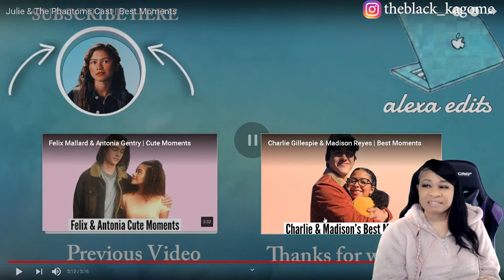JULIE & THE PHANTOMS CAST BEST MOMENTS | reaction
✨About me✨
Favorite movie: Titanic
First, anime saw: Dragon Ball
Favorite ice cream: banana split
My personality: shy and introverted
Favorite comedian: Dave Chappelle
Favorite Adultswim show: ATHF
 *favorite episode: Hand Banana 😅
My regrets: I wish I never stopped drawing
First game ever played: EvilZone on ps1
Favorite season: Fall 🍁
Favorite food: Tacos and rice 🌮
Favorite Hobbie: I have a lot!🥴
Favorite music: indie, house, Lofi, electronic, R&B/Soul